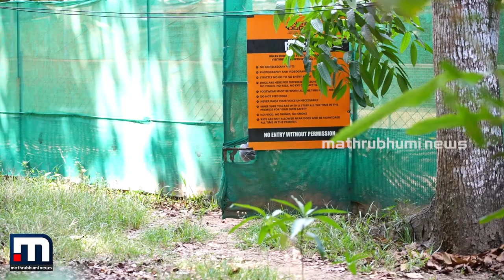കലിപ്പന്‍ നായ്ക്കളെ മര്യാദക്കാരാക്കാം | Dog Aggression | Dog Training | Pets Care | Mathrubhumi News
ആഗ്രഹിച്ച് വാങ്ങുന്ന അരുമമൃഗങ്ങള്‍ നമ്മുടെ പ്രതീക്ഷയ്‌ക്കൊത്ത് പെരുമാറാതെ വരുന്നത് പലപ്പോഴും വലിയ പ്രശ്‌നമായി മാറാറുണ്ട്. എങ്ങനെ വാശി മാറ്റി അരുമ മൃഗങ്ങളെ മിടുക്കരാക്കാമെന്ന് അനിമല്‍ ട്രെയിനര്‍ സംസാരിക്കുന്നു.

Happy viewing!